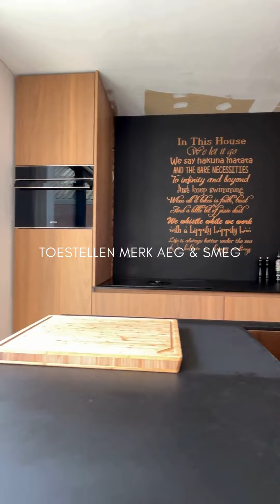Gezinswoning met 4 slaapkamers, garage en grote zonnige tuin te koop in Rollegem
Welkom bij deze prachtige vernieuwde woning in centrum Rollegem, waar modern design en comfort samenkomen voor een rustgevende levensstijl.
Vlakbij dagdagelijkse benodigdheden en eveneens vlotjes toegankelijk vanuit alle invalshoeken.
Rustig gelegen perceel van maar liefst 1260 m² en mits wat verdere afwerking kan de nieuwe eigenaar de laatste persoonlijke touch geven.

Indeling als volgt:
Verwelkoming door een gloednieuwe gevel die meteen alle aandacht trekt.
Eens binnen komt u terecht in een ruime en open leefruimte. Salon, eetplaats én een geëquipeerde keuken zitten hierin vervat. Er werd enkel gebruik gemaakt van hoogstaande materialen.
Dankzij de slimme renovatie is er ook een leuke tuinconnectie en een gezonde portie lichtinval.
Inpandige ruime garage die uitgeeft op een ruime wasplaats/berging met ingemaakte kasten. Rechtstreekse toegang tot de tuin.

Verder tellen we 4 volwaardige slaapkamers.
De badkamer, ontworpen met Corian bad en inloopdouche, belooft ontspanning en verfrissing na een lange dag.
Op-maat-gemaakte dressing en een apart toilet maken het verdiep af.

Zuidgerichte tuin met ruim terras.
De weide biedt mogelijkheden voor diverse activiteiten en voegt een vleugje landelijk charme toe aan het geheel.

LEUKE EXTRA'S: 20 zonnepanelen, 2 thuisbatterijen, vloerverwarming, conforme elektriciteit...

Kortom, zeker een bezoek waard!